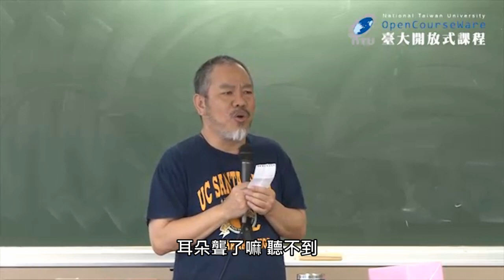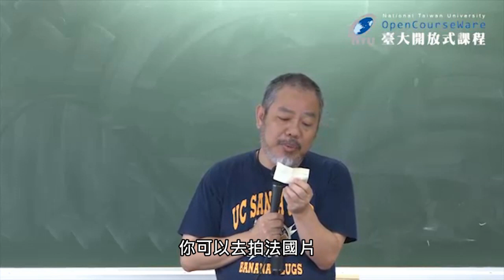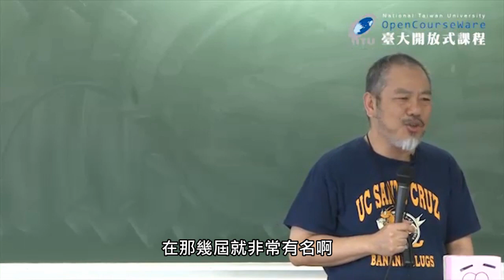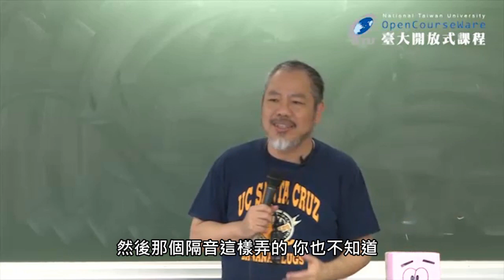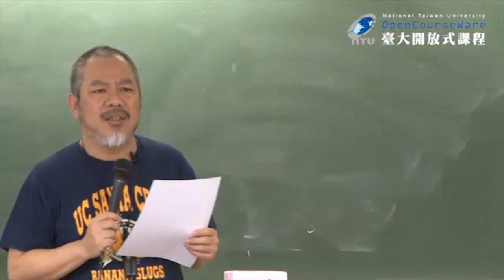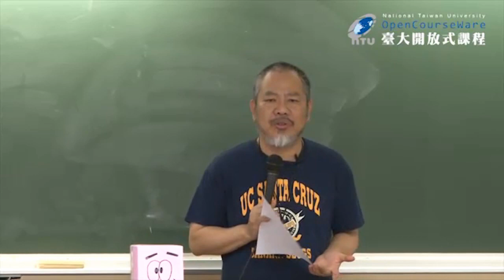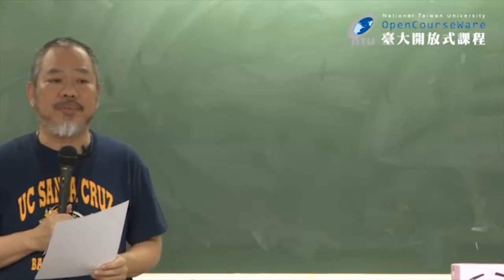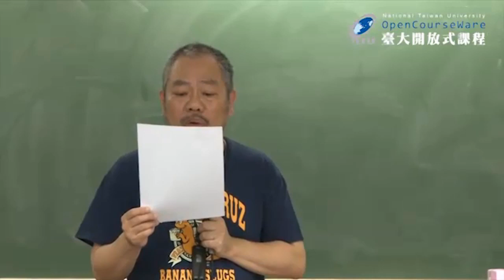CH 7-1. 愛情的過程 (2)：維繫 / 孫中興